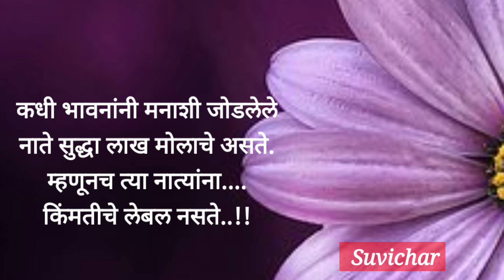नाते ना रक्ताचे खरे असते ना मानलेले ना जोडलेले ते असते फक्त